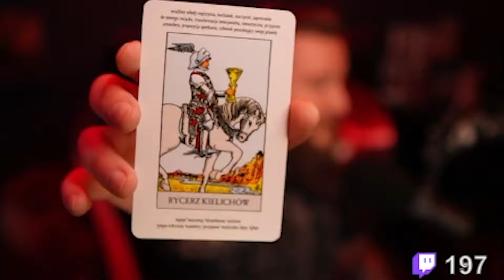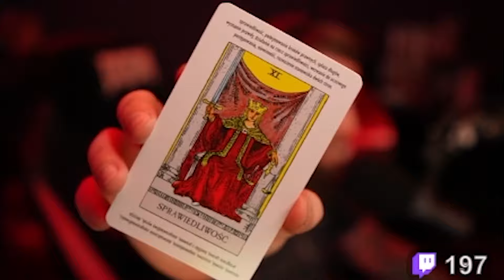Magiczne Kryształy Do Zdania Matury